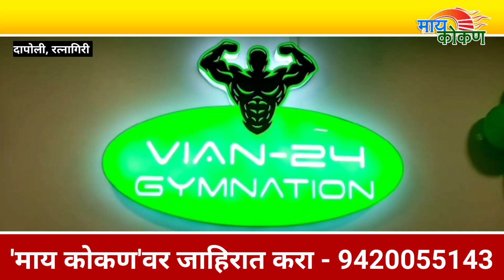दापोलीत व्हिआन जिम सुरू | आधुनिक यंत्र | kokan | Ratnagiri